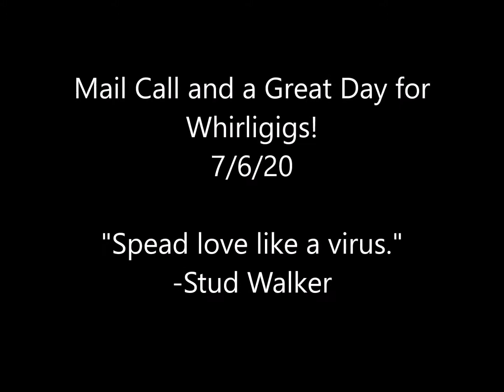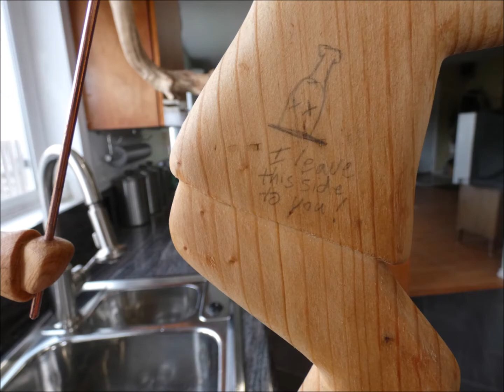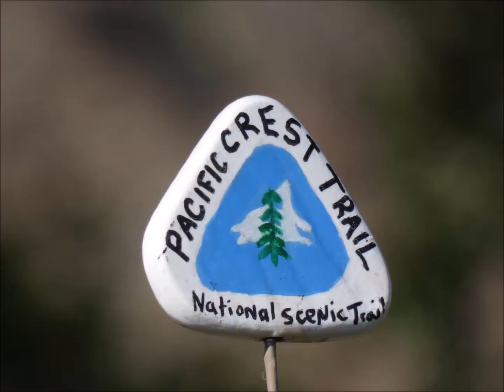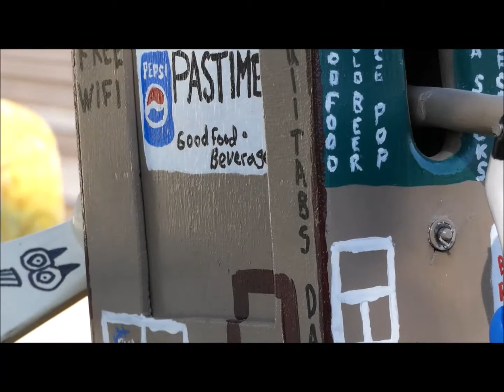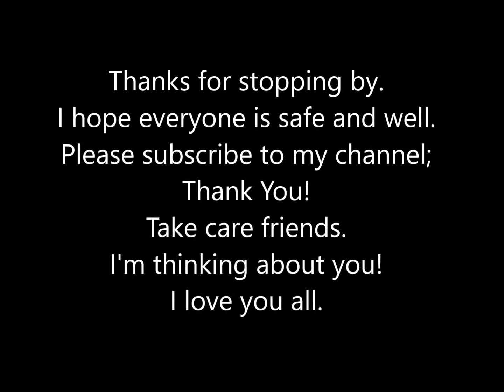Mail Call and It's a Great day for Whirligigs! 7/6/20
Hi friends! A little mail-call where I show a painting of the building that houses the town tavern, that J. Templer recently sent to me, and also some pictures of carvings done by The Rusty Glovebox. I also show some footage of my whirligigs in action. Thanks Joyce T. and The Rusty Glovebox! You are an inspiration to others! If you have pictures of art you have created during the pandemic, please send pictures of your creations to me at at , and I will do my best to show them in a future video.
Music is Catch Up by Dan Lebowitz, Gold in Them Hills by Nathan Moore, Backwoods BBQ by Chris Haugen, Reuban's Train by Nat Keefe with The Bowties, Dance of the Fireflies by Nathan Moore, and Pure Magic, and Hannah's Song by Chris Haugen. Thanks for the awesome music!
Thanks for stopping by friends; I sure appreciate it. I hope everything good and wonderful comes to you. Spread Love!

1:13 women beating man with a broom
2:28 fisherman
3:24 chef Stud Walker rolling out numerous pies
4:26 canoe paddlers
4:40 Stud Walker on the PCT, on his way to climb Mt. Thielsen
8:00 wind surfer chick
9:27 farmer feeding his chickens
10:05 yellow bird
11:03 mule kicking a farmer
12:26 SP&S caboose
12:57 girl with mule kicking a rubber ball
14:00 Dancer outside The Pastime Tavern

For excellent yard art and unique gift ideas, check out my Etsy shop: